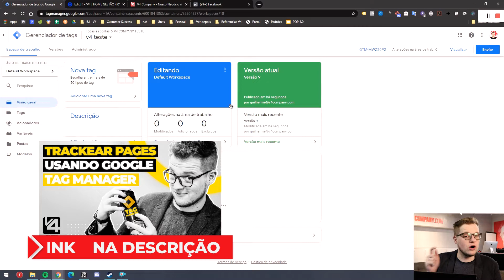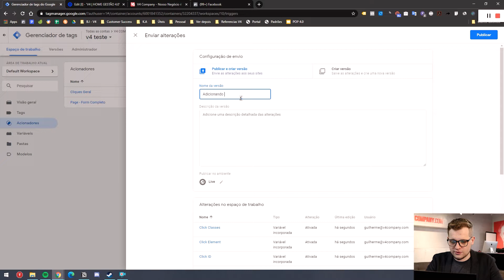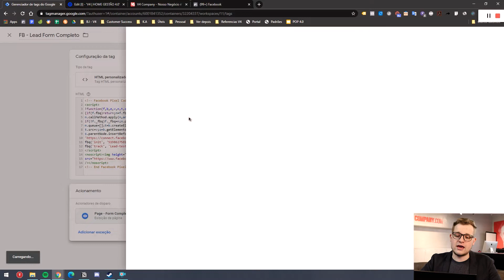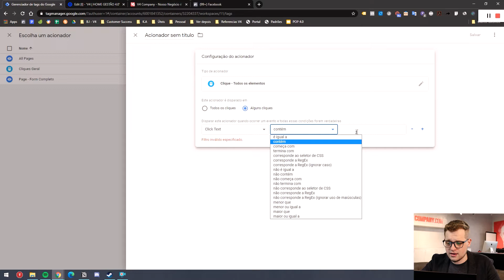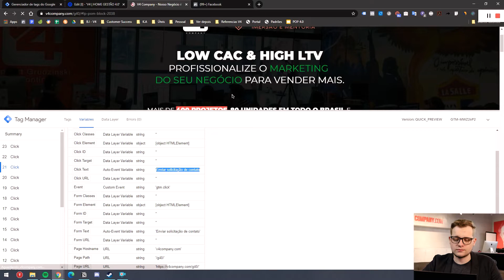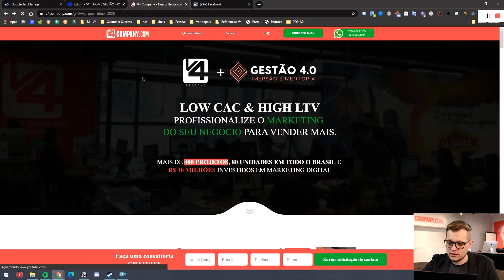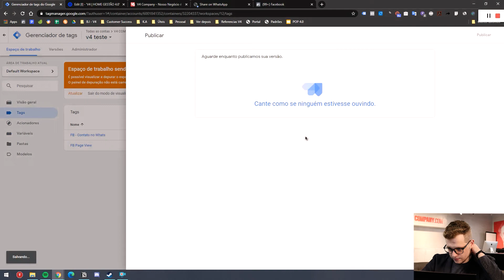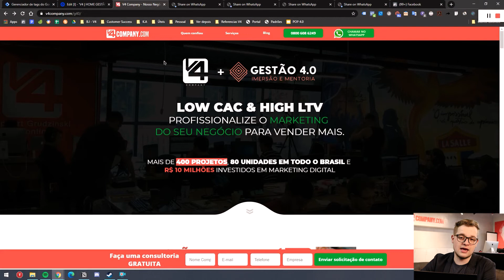Como Trackear Botões no Google Tag Manager | V4 Tuts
Você sabe como fazer os botões do seu site serem trackeados? Essa função é bastante relevante para entender onde os visitantes do site estão clicando e, consequentemente, para identificar pontos quentes e frios que podem ser otimizados. Nesse vídeo, Guilherme Lippert explica como trackear os botões do seu site e indentificar erros comuns que podem acontecer durante o processo de trackeamento.